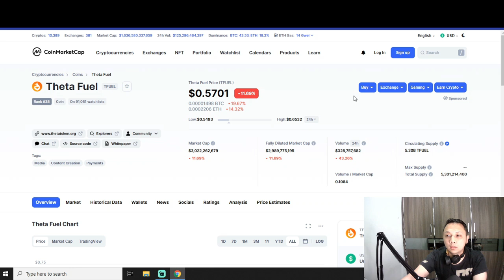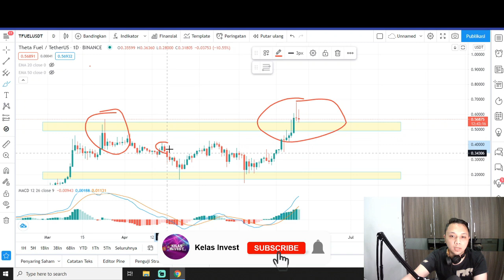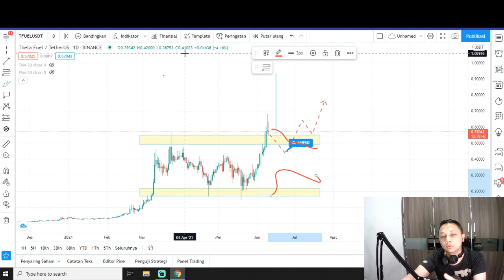KUDU GIMANA !! TFUEL THETA BUY SEKARANG ATAU NANTI ?! TFUEL THETA COIN PREDICTION 2021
tfuel, theta token, theta, TFUEL mainent 3.0, launch, insane, must watch
theta fuel, tfuel, price prediction, price update, crypto